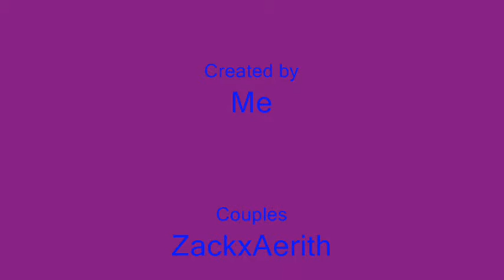FF-Broken- Seether ft. Amy Lee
Well its finally finished, this is my new AMV. There is no basic story line, it just chronicles the relations between Tidus and Yuna, Vincent and Lucrecia, and Zack and Aerith.

Song: Broken-Seether ft. Amy lee
Program: Windows Movie Maker
Games: DC: Final Fantasy VII, FFVII, FFX, CCFFVII